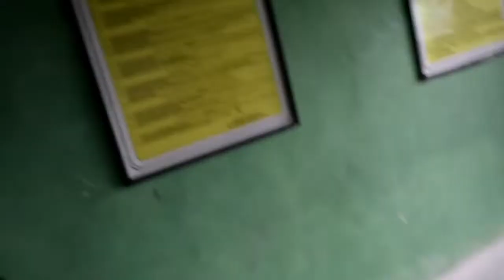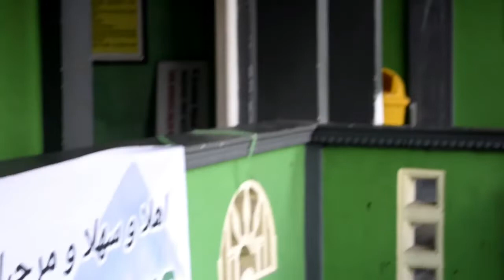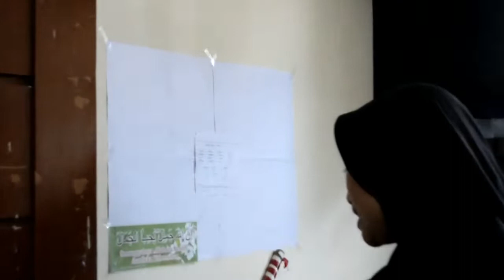Vlog Iseng Santri Putri ~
Moment ketika anak santri putri lagi free kegiatan di asrama, maka mereka mengisi waktunya dengan membuat vlog sekalian dengan mengenalkan denah asrama lama khusus anak santri tahun kedua dan ketiga.
Selamat Menyaksikan